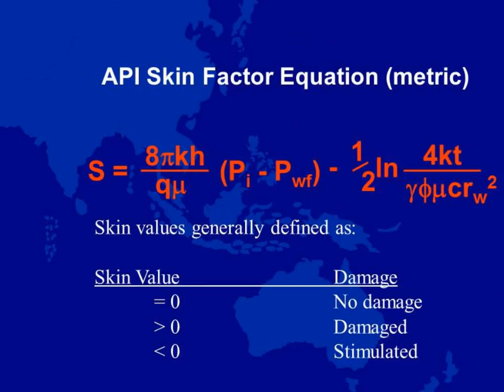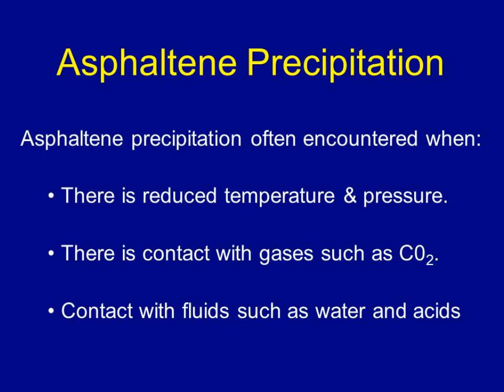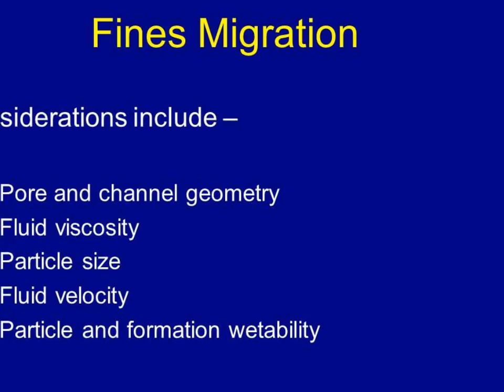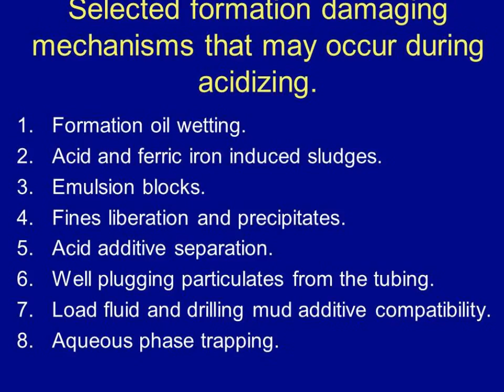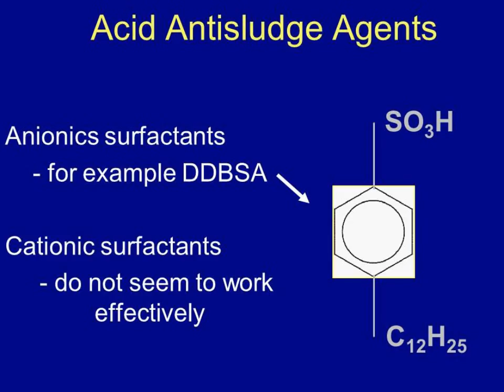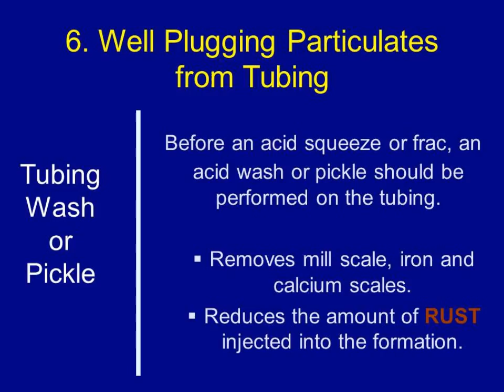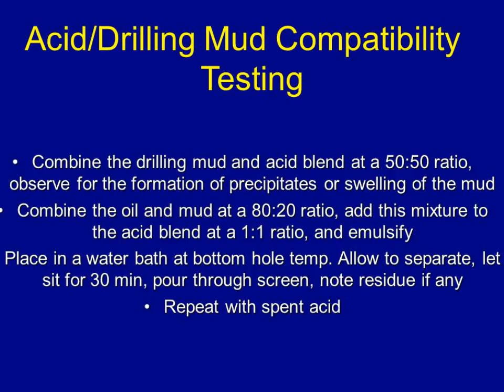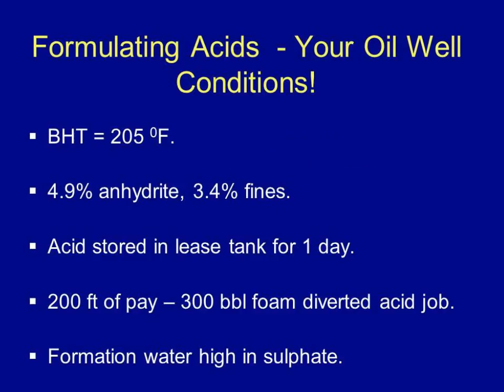Acidizing Fundamentals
I created this video with the YouTube Slideshow Creator